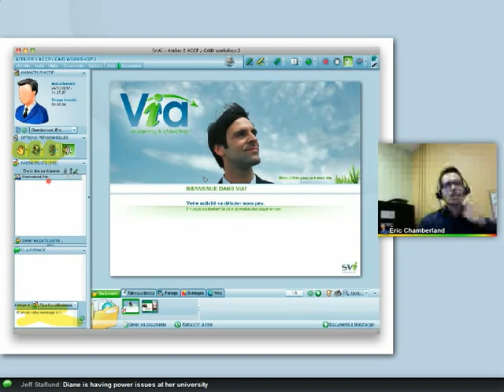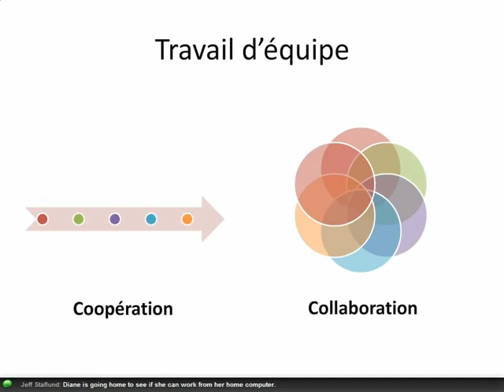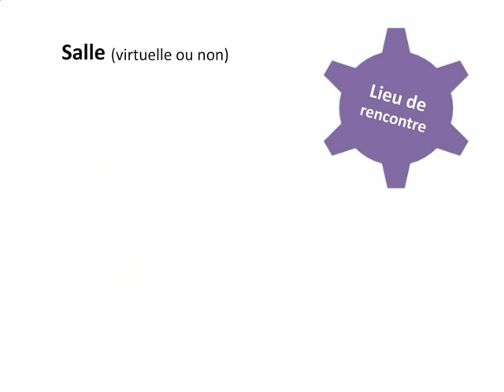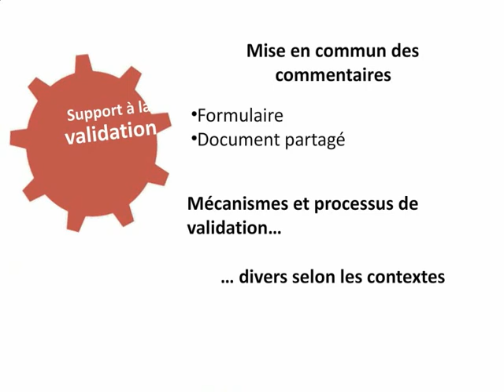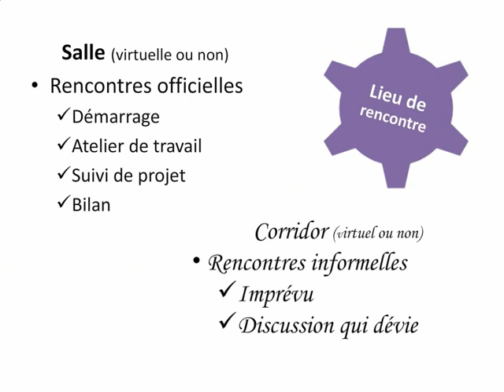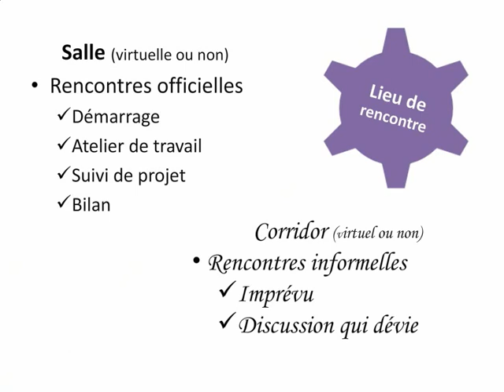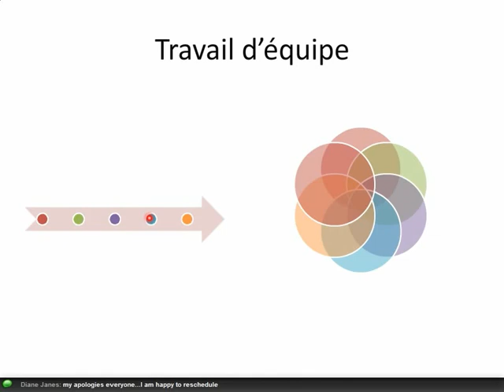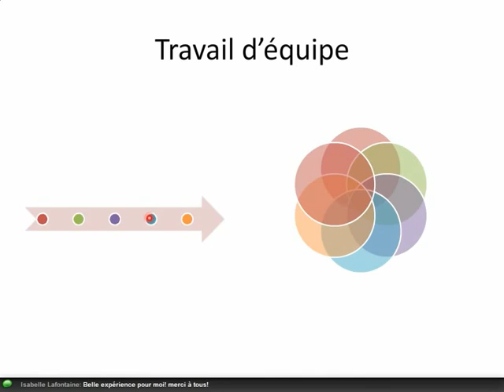A(1)2 Travailler avec une équipe / IDs and Teamwork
Série 1 - DÉFI : Concepteurs en interface
Le concepteur ne travaille pas seulement devant un écran, avec des technologies ou même des gadgets; il est en interaction constante avec divers experts pour mener à bien son travail et atteindre les objectifs qu’il s’était fixé. C’est dans cette perspective que la première série d’activités de l’Association s’intéressera aux différents rapports parfois frustrants mais souvent stimulants que le concepteur peut avoir dans son quotidien avec les différents experts qui l’entourent.

Series 1: Chalenge: IDs’s interface
Designers do much more than just work at a computer screen and use technology and gadgets; they also interact constantly with a host of specialists as they perform their work and achieve their objectives. It’s in this context that the Association’s first series of activities focus on the various types of contact, sometimes frustrating but often stimulating, that designers may have in their day-to-day dealings with the various specialists around them.

Theme 1 – Training and managing technical teams in the area of instructional design. Presented by Diane P. Janes

Thème 2 - Le travail en équipe projet, des approches de collaboration pour maximiser l’expertise de chacun. Présenté par Isabelle Lafontaine